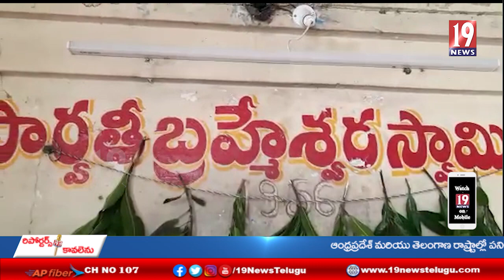ముమ్మిడివరం శ్రీ పార్వతీ సమేత బ్రహ్మేశ్వర స్వామి ఆలయంలో వనదేవత పూజ - తూ.గో జిల్లా